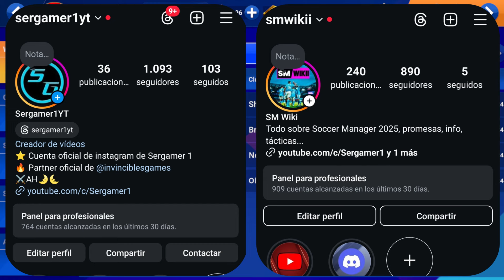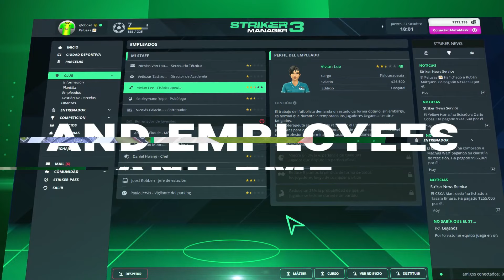COMO DESCARGAR SOCCER MANAGER 2025 ( acceso anticipado )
Quieres jugar a Soccer Manager 2025 y aprender rápido y de manera eficaz? Tácticas, promesas, información de soccer manager 2025 en este canal!